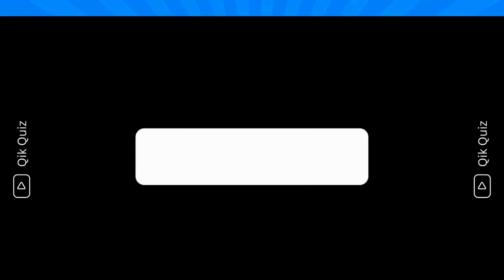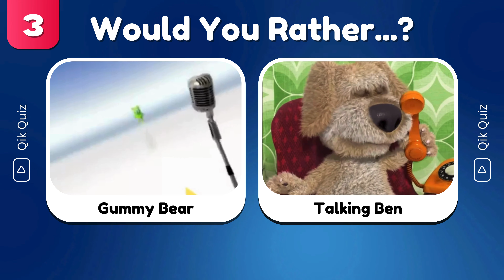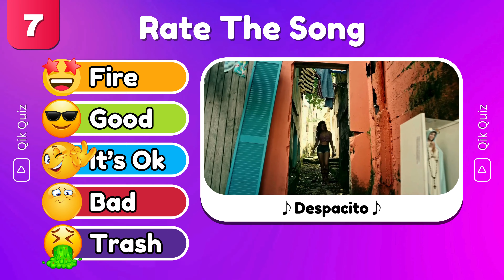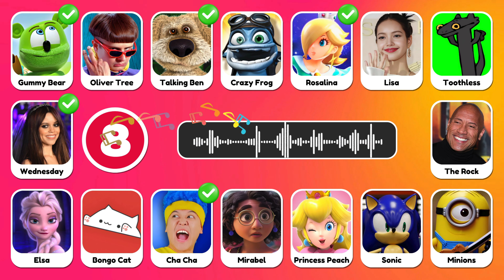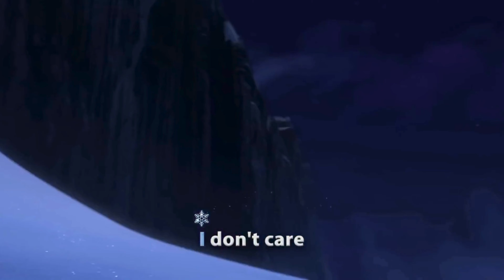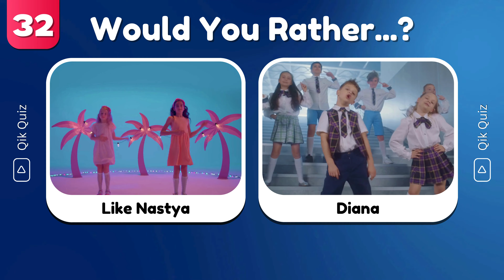Guess The Meme & Who Is Dancing? Lay Lay, Kinigra Deon, King Ferran, Salish Matter, MrBeast, Diana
Welcome to QikQuiz! In This Guess The Song Quiz, You Have To Guess Who Is Dancing Ft. Wednesday, Salish Matter, Jordan Matter, Payton Delu, Jazzy Skye, Disney Princess, Diana, Royalty Family, Mrbeast, King Ferran, That Girl Lay Lay, Skibidi Dom Dom Yes Yes, Spider Man Across The Spider Verse, The Little Mermaid, Elemental, The Super Mario Bros, Trolls 3, Barbie. Let's go ahead and test your knowledge of current viral memes.  In this video, we're going to guess who's singing based on memes using their voice, music and sounds. You have to guess the voice within just 6 seconds. In this guessing game we have added the most popular songs including Skibidi Toilet, MrBeast, Grimace, Wednesday, John Cena, Elsa, That Girl Lay Lay, Salish Matter, Smurf Cat, Kinigra Deon, King Ferran, Crazy Frog, Cosita and Others. You have 40 questions and 6 seconds for each question to be answered correctly.  Are you ready to guess the song? Let's get started !!